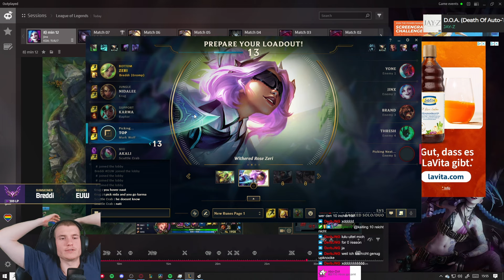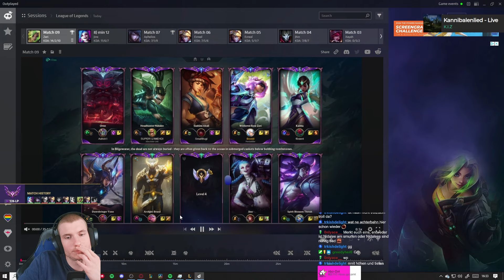Wärt ihr für den PENTA gegangen? 🤨| Game des Tages #425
Nächster Streamtitel:
[!A-Z (Xayah)] Du bist Boss, wenn du Vollgas gibst mit dein'n Talenten
Statt sie sinnlos zu verschwenden, der Himmel ist die Grenze